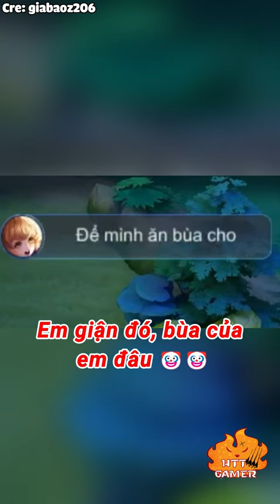Em giận đó, bùa của em đâu 🤡🤡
Tổng Hợp Những Pha Highlight Hay Nhất Liên Quân | Tik Tok Liên Quân Mobile